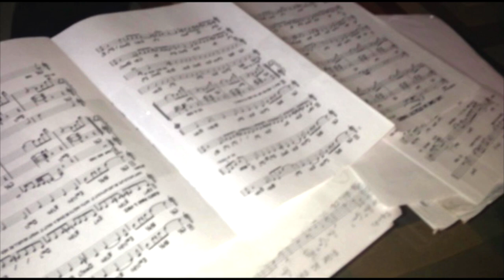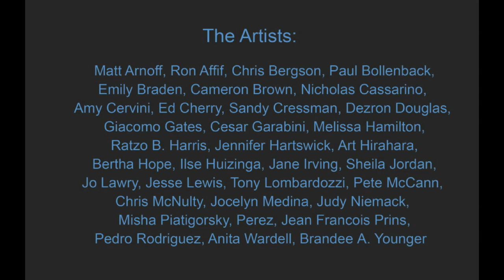Perez Jazz Presents a look back at SUNDAY House Concerts season 1 & 2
Perez JAZZ Presents Sunday House Concerts - a look back at Season 1 and 2 - AMAZING TALENT - INTIMATE SETTING - Thank you to all the artist and guests - looking forward to season 3-